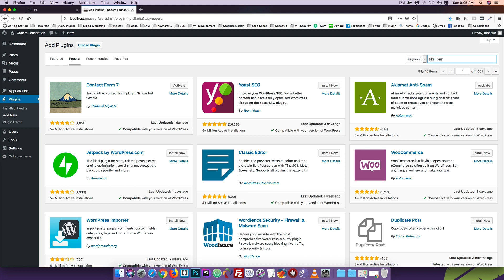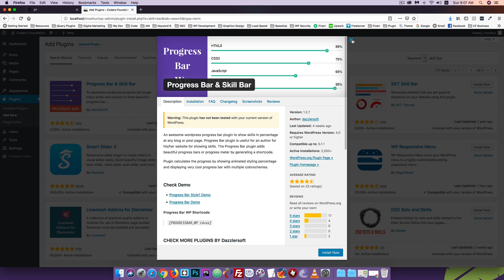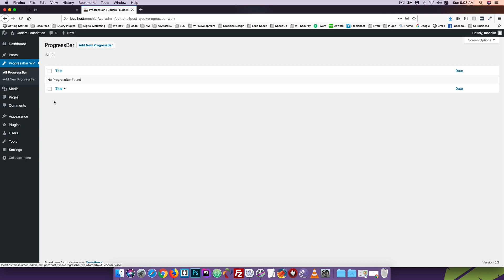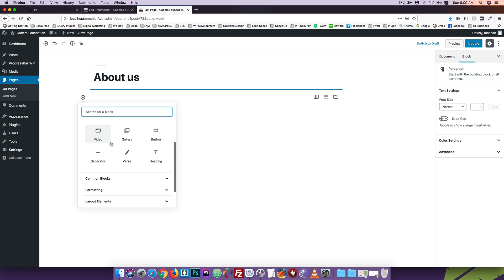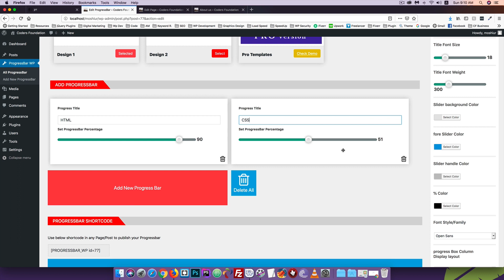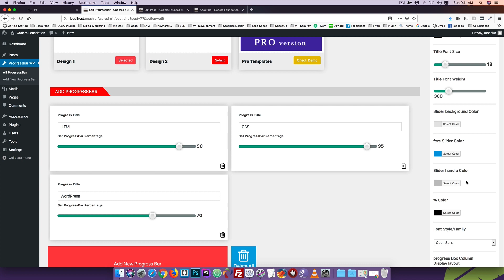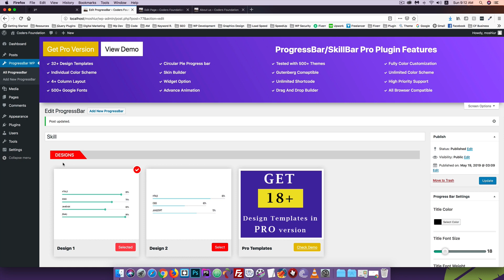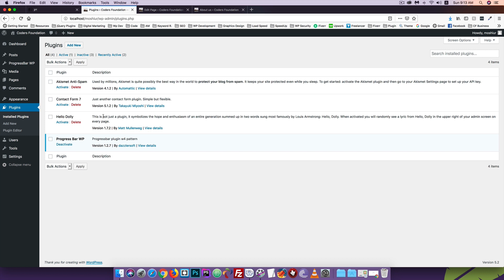WordPress Bangla Tutorial [#14] How to Install a WordPress Plugin?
Share the love, spread the word:

1) Share this free course to a friend
2) Share on Facebook